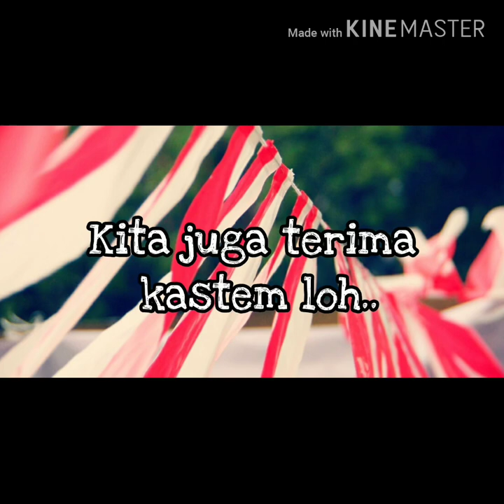Jual Umbul - Umbul Murah Di Cikarang | WA 08986862161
Buat yang di daerah cikarang yang sedang nyari umbul – umbul dan bendera agustus lainya kami menyediakan, umbul2, bendera bandir, bendera merah putih, bendera bekron, dll  Hub 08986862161